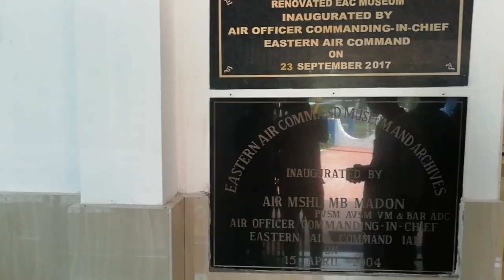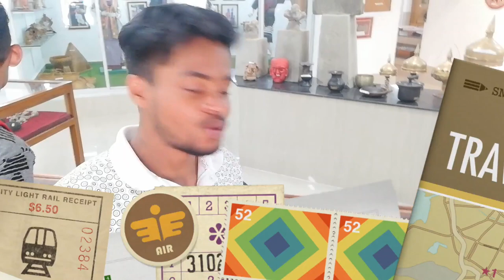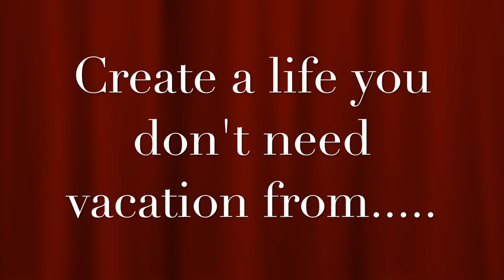Shillong: Airforce Museum | Shillong Helicopter Service | North East Tourism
An attraction for both adults as well as children, Air Force Museum Shillong is a great place to get knowledge about the country’s defence forces, mainly the Indian Air Force, brave flying warriors and defence history. Located in the Upper Shillong area, this museum has pictures of Indo-China War and Indo-Pakistan War on display. If you have an interest on this subject, it is a must-visit attraction in Shillong because of the wide range of photographs. Visitors can also see Python’s skin at the museum.

The museum also has uniforms worn by the air force pilots, missiles, rockets and miniature models of air-crafts, along with other things as exhibits. If you wish to get your hands on some great souvenirs, there is a gift shop in the complex.

Address: Air Force Museum, Sohra Road, East Khasi Hills District, Shillong

Closed on: Public holidays  .  Help this channel by buying all your needly stuffs from here: